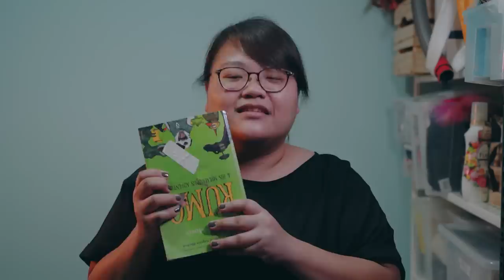Lies We Told in 2022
I have never told a lie in 2022. :S

Starring:
Benzo @thisisbenzo
Yashora @yashoras1121
Jeanette Yeap @Jeanattoes